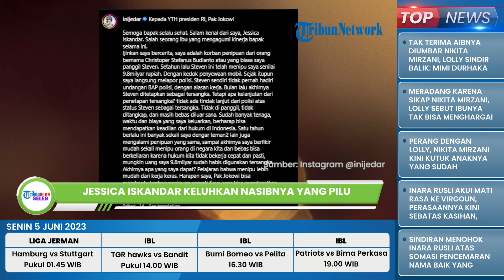Jedar Tulis Surat Terbuka untuk Presiden Jokowi, Keluhkan Nasib Kasus Hukumnya yang Tak Jelas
TRIBUN-VIDEO.COM - Artis Jessica Iskandar membuat surat terbuka untuk Presiden Jokowi.

Surat terbuka untuk Presiden Jokowi terlihat diunggah lewat akun Instagram pribadi Jessica Iskandar.

Isi surat terbuka untuk Presiden Jokowi berkaitan dengan kasus yang kini tengah dialami oleh Jessica Iskandar.

Dikutip dari Grid.id, seperti diketahui, Jessica Iskandar mengalami kasus penipuan yang dilakukan oleh temannya sendiri.

Jessica Iskandar melaporkan Steven ke Polda Metro Jaya atas kasus dugaan penipuan dan penggelapan, pada 15 Juni 2022.

Ia mengaku ditipu Steven dalam bisnis rental mobil hingga membuat 11 kendaraannya yang senilai Rp9,8 miliar lenyap.

Nyaris setahun bergulir di kepolisian, wanita yang akrab disapa Jedar itu pun meminta bantuan Presiden Jokowi.

Hal ini seperti yang terlihat dalam unggahan akun Instagram @inijedar.

Istri Vincent Verhaag itu menuliskan surat terbuka cukup panjang di dalam kolom keterangannya.

“Kepada YTH presiden RI, Pak Jokowi

Semoga bapak selalu sehat. Salam kenal dari saya, Jessica Iskandar. Salah seorang ibu yang mengagumi kinerja bapak selama ini,” ungkap Jedar mengawali keterangannya.

Ibu dua anak itu lantas menceritakan pengalaman pilu yang dialaminya.

“Ijinkan saya bercerita, saya adalah korban penipuan dari orang bernama Christoper Stefanus Budianto atau yang biasa saya panggil Steven.

Jessica Iskandar menuliskan bagaimana kronologi ia ditipu oleh Christopher Stefanus Budianto atau Steven hingga hampir Rp 10 Miliar.

Tak hanya itu saja, ia mengaku banyak temannya yang juga menjadi korban penipuan.

Alhasil, sahabat mendiang Olga Syahputra itu mengungkap harapannya kepada sang kepala negara.

Ia berharap Presiden Jokowi bisa membantu korban penipuan sepertinya yang belum mendapat kepastian hukum dan membuat jera pelaku.

“Harapan saya, Pak Jokowi bisa membantu korban penipuan seperti Saya agar bisa mendapatkan kepastian hukum, agar pelaku penipuan bisa jera. Terima kasih Pak Jokowi @jokowi tolong polisi ” pungkasnya.

Lewat kolom komentar, Jedar berharap agar surat terbukanya sampai kepada ayah Kaesang Pangarep itu.

Surat terbuka untuk Presiden Jokowi itu pun menjadi sorotan banyak pihak.

Tak sedikit netizen yang memberikan dukungan kepada sang artis.(*)